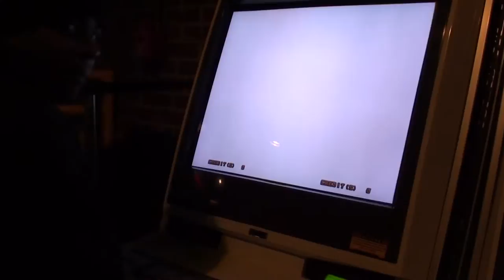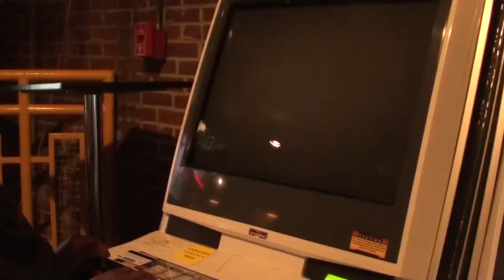Tatsunoku vs. Capcom MVC3 prep mode!